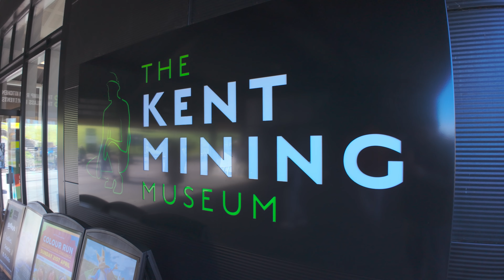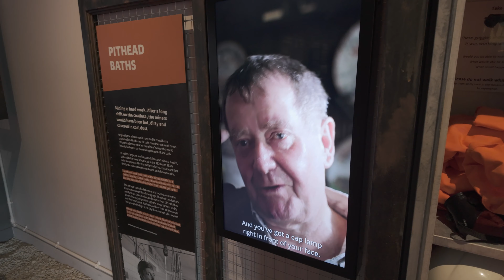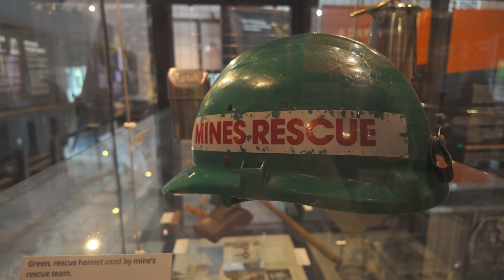We FINALLY Went Back And It Was AMAZING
Back in June 2023 we visited an abandoned coal mine in Betteshanger situated in the Kent countryside, well today we went back and took a deeper look into the history of this coal mine and even took a trip underground to the museum.

All settings can be requested in the comments section below